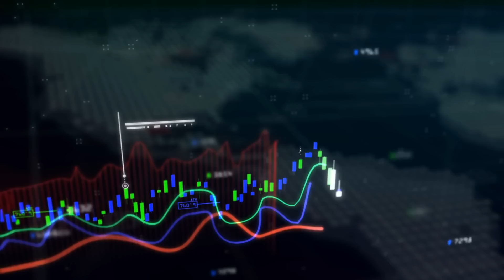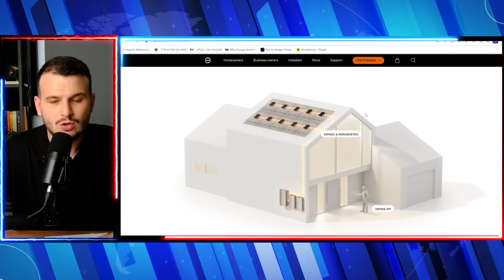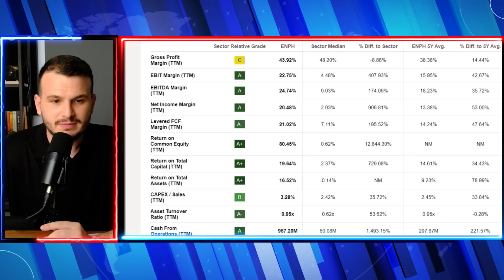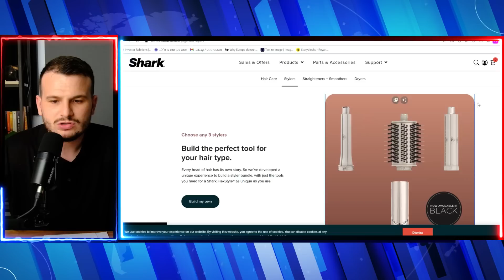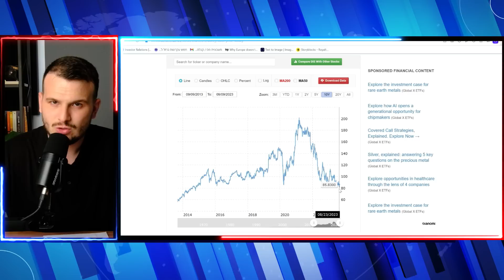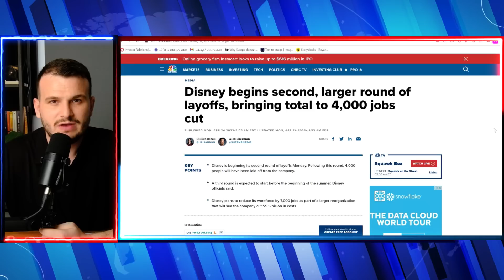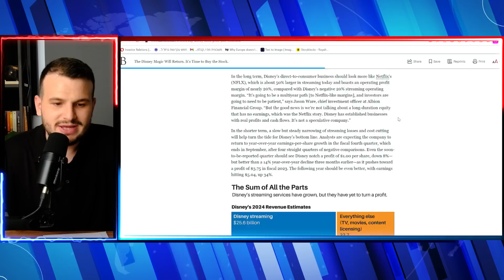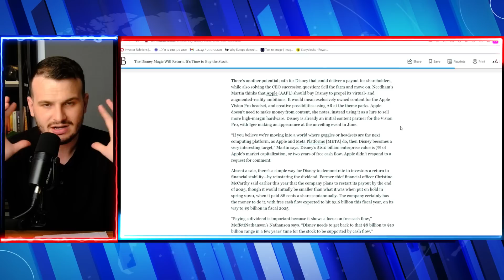איזה מניות לקנות? - 3 מניות שאני קונה בחודש ספטמבר 2023 | מתחילים להשקיע בשוק ההון 🤑🤑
איזה מניות אני קונה בחודש ספטמבר 2023? מניות צמיחה וערך שנמצאות במחירים טובים.
הסברים מלאים על כל מניה ומניה רק בערוץ ההשקעות של אדם ויינשטיין!
תוודאו שאתם נרשמים ומעבירים את התראות ל- "ALL"! 🚨🚨🚨

אין לראות באמור ייעוץ השקעות התכנים נועדו להעשיר ולבדר בלבד. האחריות היא על המשקיע בלבד!
תודה רבה:)